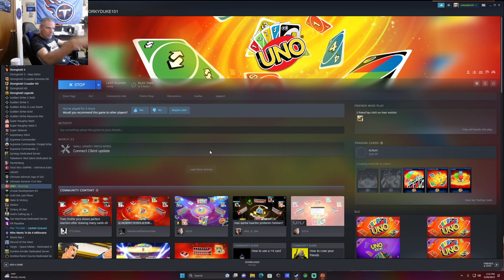Uno 3rd game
This is a great card game and also my first attempt posting this game on my channel. I hope you enjoy it, if you don't. LET ME KNOW! corkyduke.com 05-28-23